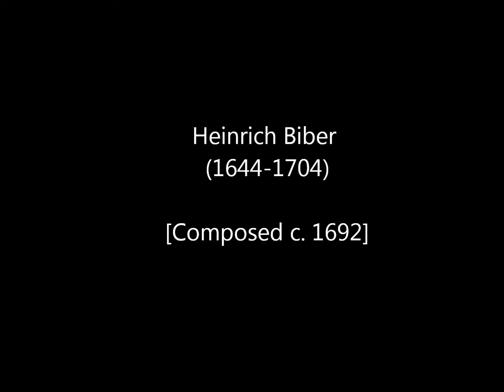Biber Requiem (Carolina Catholic Chorale)